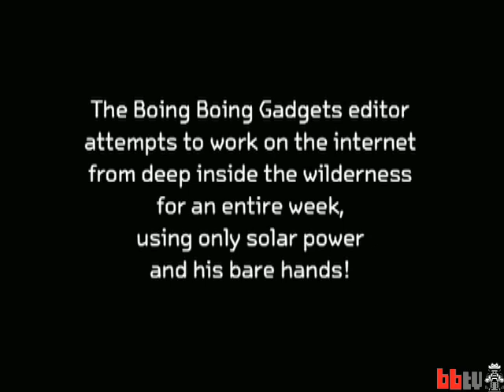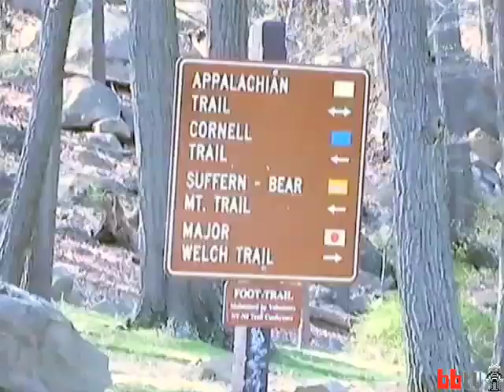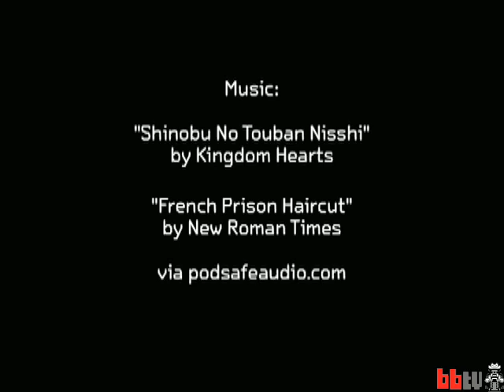Joel Johnson Wilderness Internet Experience (BBtv)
Boing Boing Gadgets editor Joel Johnson recently spent a week in the woods with a backpack full of electronics, to see if he could work on the internet in the wild using only solar power and his bare hands. This video reveals to the world, for the very first time, what happened to all those bears.